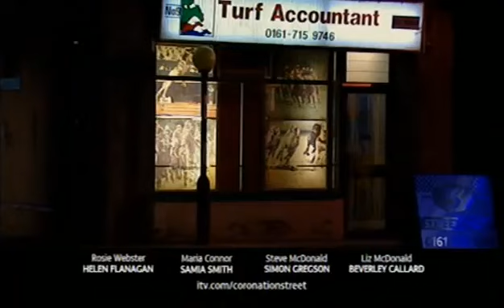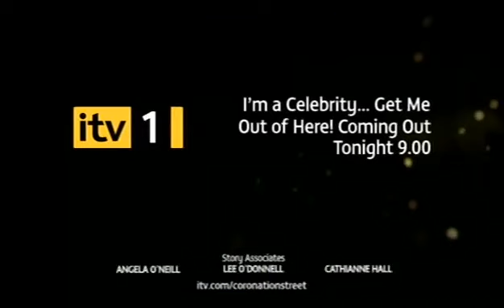Coronation Street 7th December 2008